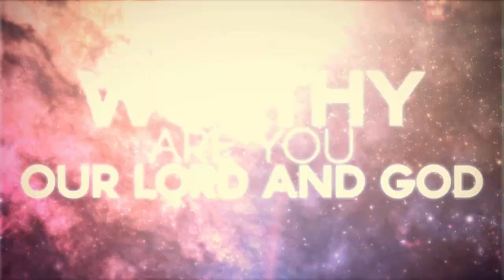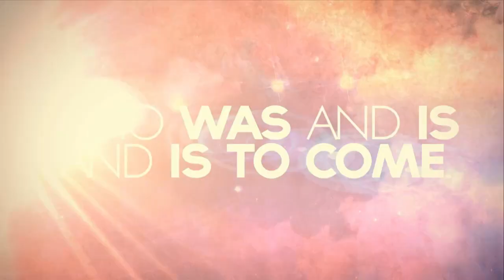A Visit to Heaven 10 20 24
An exegesis of Revelation chapter 4